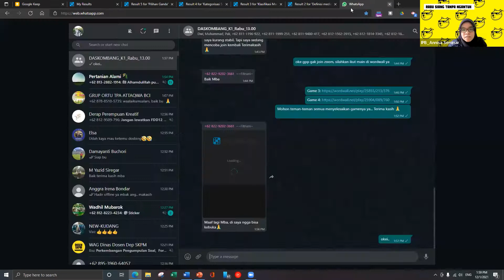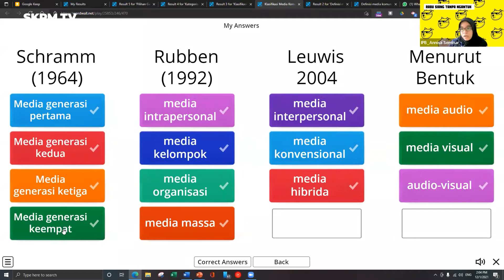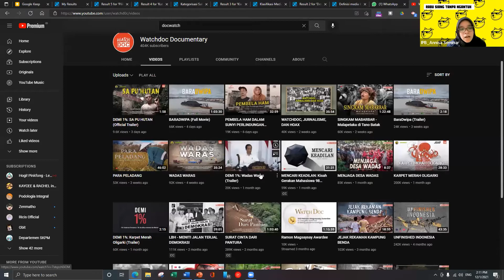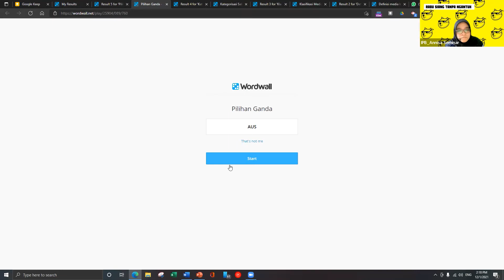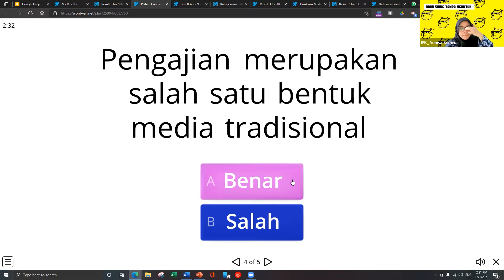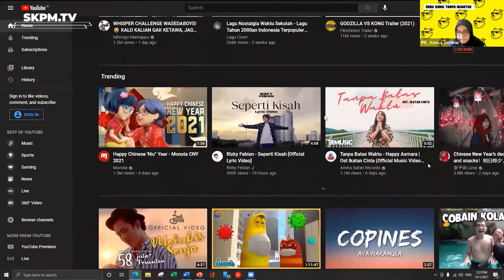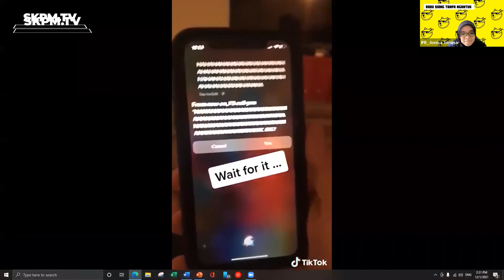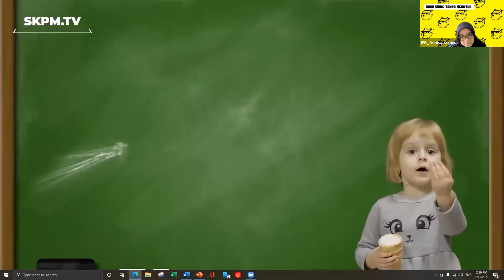Daskombang - Media Komunikasi Pembangunan